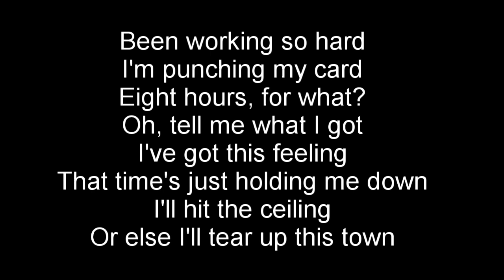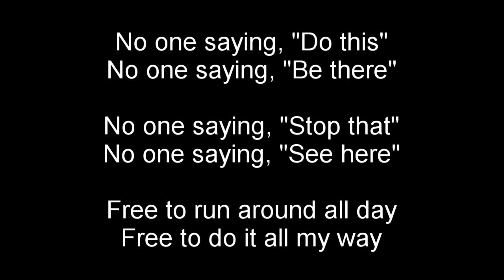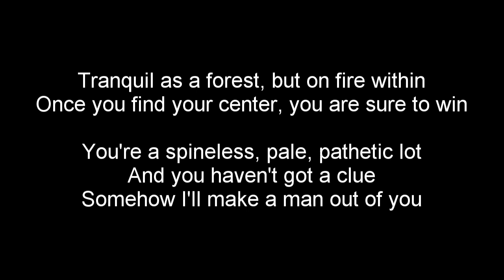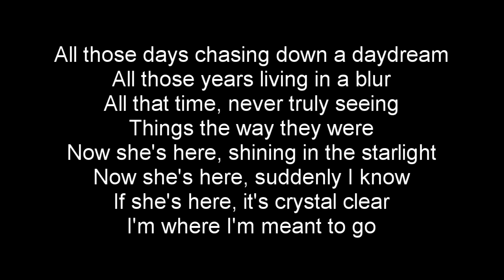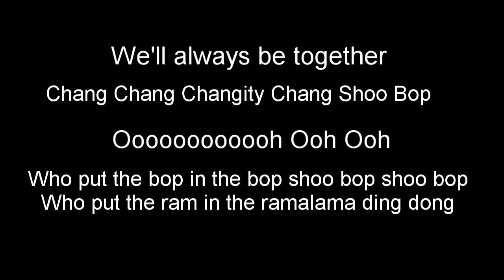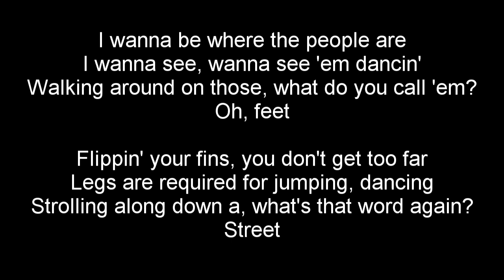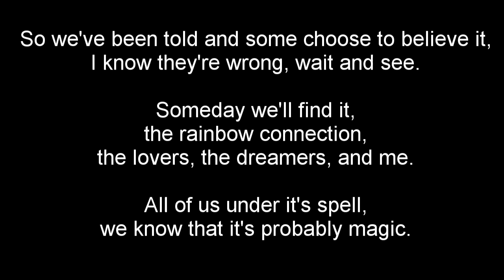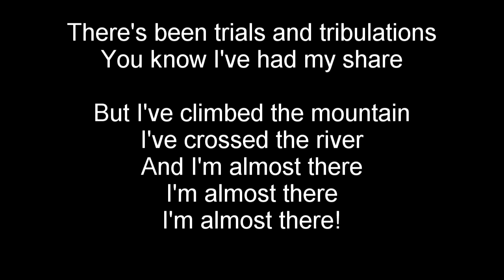Pops Concert 2024